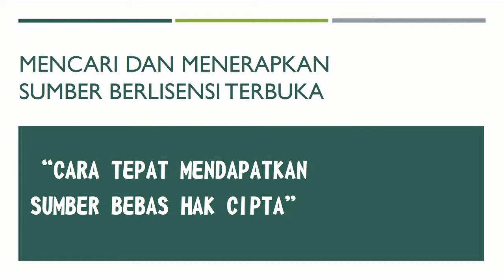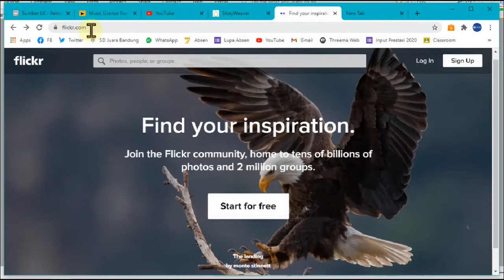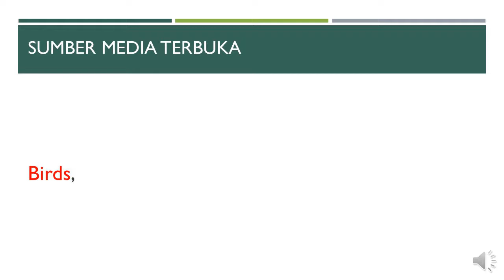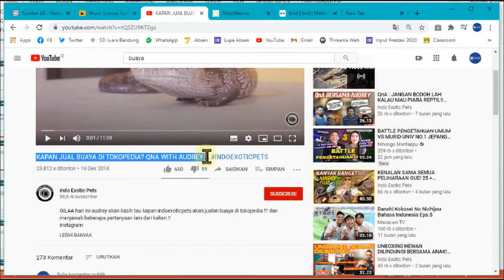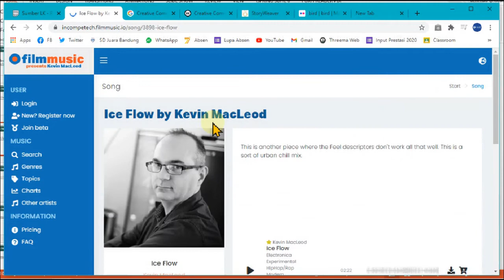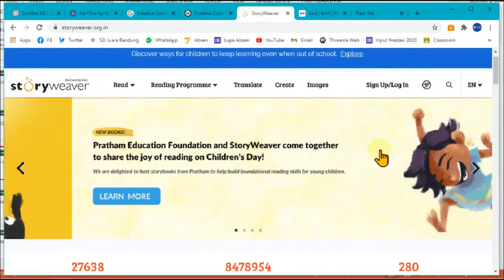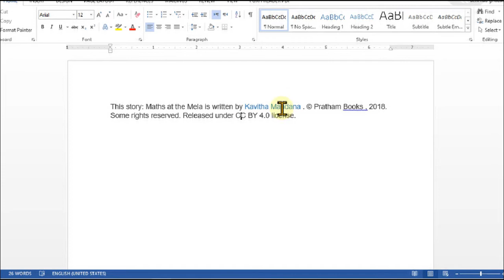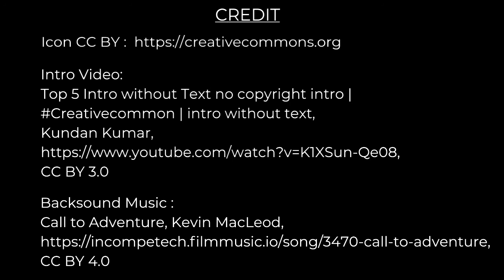Cara Tepat Mendapatkan Sumber Bebas Hak Cipta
Video Tugas ke 3  Pelatihan Daring Suber Pembelajaran Terbuka yang diselenggarakan Oleh Creative Common Indonesia.

Video ini berisi cara memperoleh sumber media terbuka yang berlisensi Creative Common dan Menerapkannya pada SPT dengan ketentuan TASL. (Title, Author, Source, Licence)